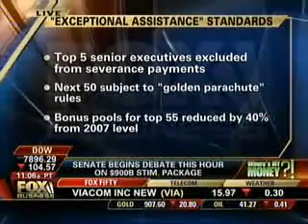Mary Fallin talks about stimulus vs. spending on Fox Business